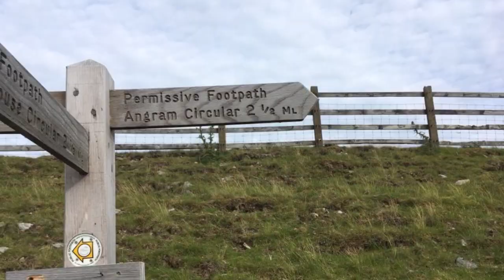SOMETHING OF NOTHING